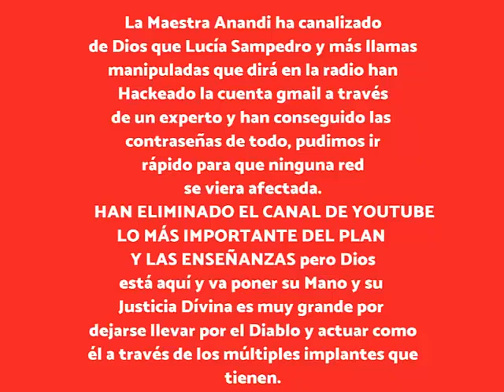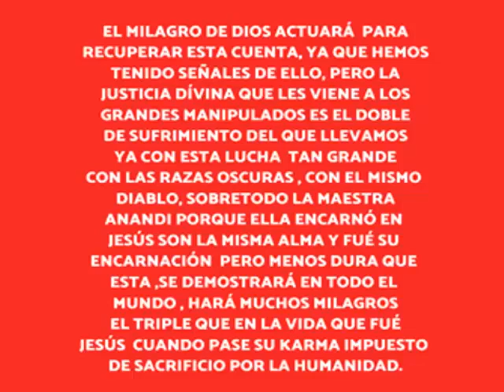⚠️GRAN ATAQUE👉 MANIPULADOS del Plan Divino Universal de LLamas Gemelas Christavé Namahá🔥17/02/2020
✨Om Klim Christavé Namahá✨ (es un Mantra canalizado por la Maestra Anandi de Amma y es de Protección y de activación de la Conciencia Crística)

*Canal Youtube:
Anandi Christavé

¡Conectemos!

Anandi Christavé ❤️